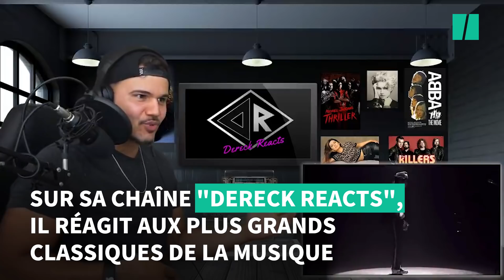Ce YouTubeur américain découvre les plus grands tubes français et ses réactions sont géniales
Passionné par Jean-Jacques Goldman, dubitatif devant Les Lacs du Connemara, ce YouTubeur semble adorer la plupart des musiques de chez nous.